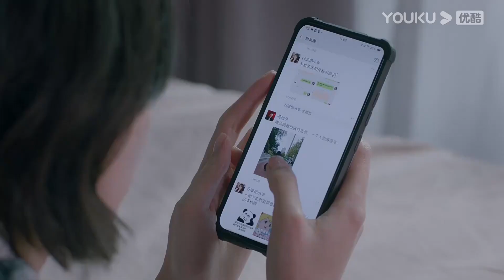ENGSUB 如何让邻居姐姐对自己心动？年下弟弟好会撩！|【我的邻居长不大 My Fated Boy】| 李溪芮/何与/周小川/赵圆圆/吕晓霖 | 甜宠爱情片 | 优酷 YOUKU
★集数：29集

★更新时间：周一至周四 12：00（UTC+8）更新1集
★加入会员： 周二至周四更新2集